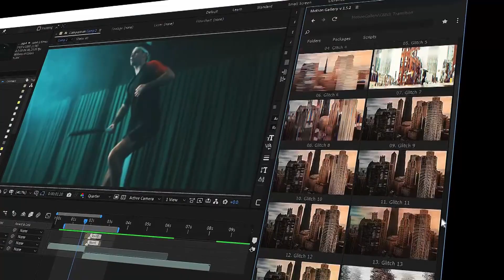Glitch Transitions-After Effects Template Videohive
Glitch Transition Pack contains 100+ glitch and shake transitions in two different categories. which can be used just by dragging and dropping in the timeline. All the transitions can be resized depending on Composition resolution. Easy to understand video tutorials included.

FEATURES • TRANNSITIONS: 100+ transitions included • PLUG-INS : No plug-ins required • TUTORIAL : Easy to understand video tutorial included

Not included: 1) Music is not included 2) Preview videos are not included